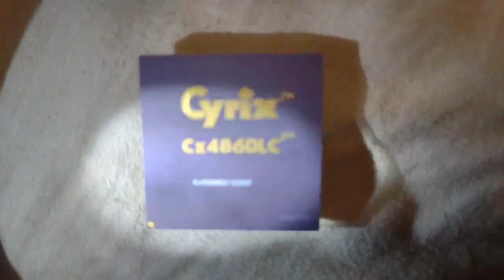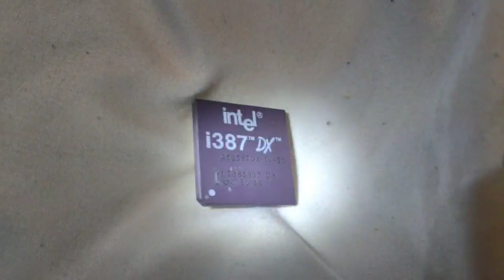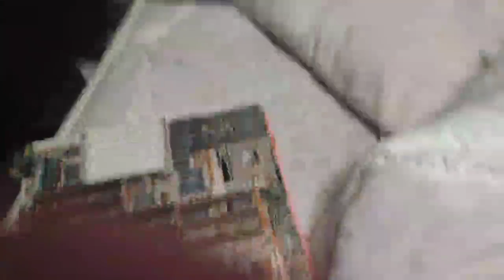Jetway 386/486 Hybrid board overview